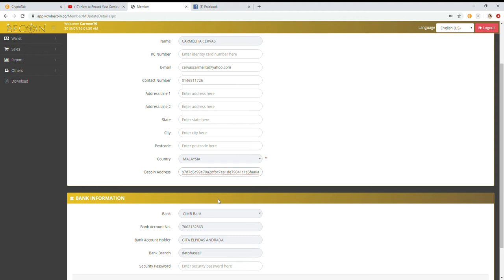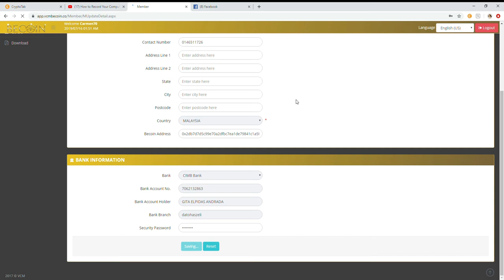how to update vcm becoin wallet address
fcoin vcm becoin